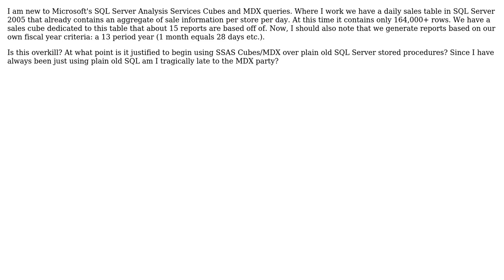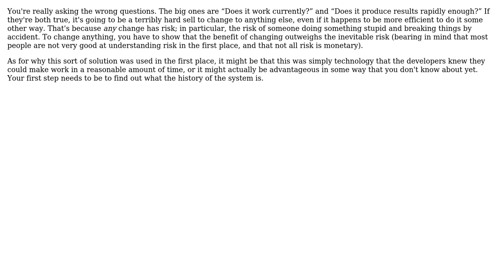Is this overkill? Using MDX queries and cubes instead of SQL stored procedures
Software Engineering: Is this overkill? Using MDX queries and cubes instead of SQL stored procedures

With thanks & praise to God, and with thanks to the many people who have made this project possible! | Content (except music & images) licensed under CC BY-SA | Music | Images & others | With thanks to user programmer user HLGEM user Donal Fellows user Antonio2011a and the Stack Exchange Network Trademarks are property of their respective owners. You are responsible for your own actions.